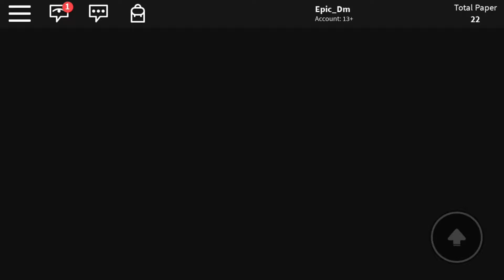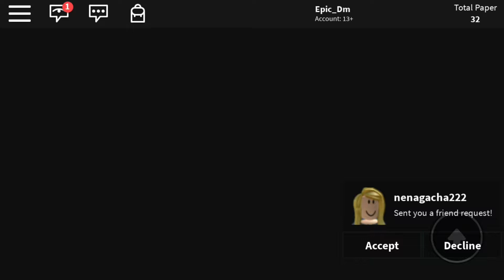I Play a cringy game of Roblox